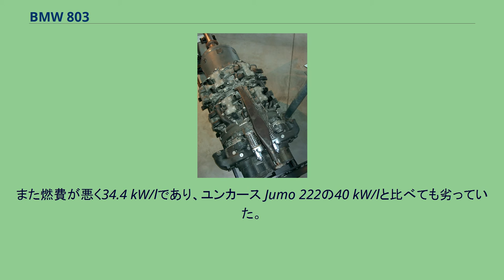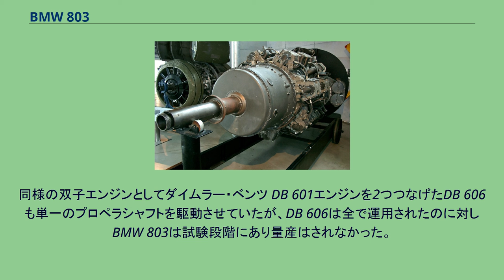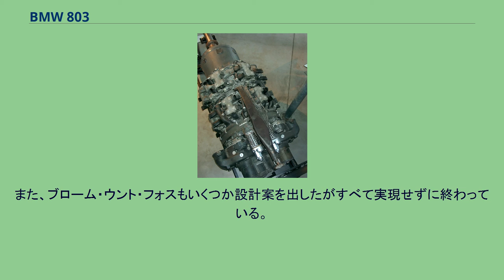BMW 803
BMW 803 エンジン BMW 803 はBMWの開発した高出力航空機エンジンである。
2基のBMW 801を背中合わせにして2重反転プロペラを駆動する。
結果として28気筒4列式の星型エンジンになった。
アメリカのプラット・アンド・ホイットニー R-4360とシリンダ配置が似ているが803は液冷である。
大出力エンジン設計する際に常にクランクシャフトの強度が問題となった。
この問題は同様のBMW 802等他の2,500馬力級エンジンにも当てはまる。
この問題を回避する為に技術者達は共通のクランクシャフトを廃する事を決め二組の独立した2重反転式プロペラを駆動した。
前のエンジンは直接前のプロペラを駆動して後部のエンジンは複数の小径の伝達軸でシリンダブロックを超えてエンジンの前方へ伝達して後部のプロペラを歯車を介して回転させた。
このエンジンは乾燥重量で2,950 kg、オイル・冷却水を含めると4,130 kgにもなり排気量は83.5Lという凄まじい重量級エンジンであり、このエンジンの出力は3,900 PS(2,868 kW)に達した。
このエンジンはドイツのエンジンなかでも最も高い出力を誇るエンジンだったが、パワーウェイトレシオ(出力重量比)は0.60 hp/lbと低く、ほかの大型エンジン例えばユンカース Jumo 222の1.04 hp/lbに比べるとかなり低い値となっていた。
また燃費が悪く34.4 kW/lであり、ユンカース Jumo 222の40 kW/lと比べても劣っていた。
また、後部のエンジンの場合、共通のクランクシャフトがないのでエンジンの補記類はそれぞれ単独で駆動されなければならなかった。
過給器自体が数百馬力消費したので後部のプロペラは前方よりも出力が下がった。
同様の双子エンジンとしてダイムラー・ベンツ DB 601エンジンを2つつなげたDB 606も単一のプロペラシャフトを駆動させていたが、DB 606は全で運用されたのに対しBMW 803は試験段階にあり量産はされなかった。
上から見たBMW 803 エンジン、前後に二つエンジンが並んでいるのがわかる エンジンはフォッケウルフ Fw 238、フォッケウルフ Ta-400の6発機型(アメリカ爆撃機と呼ばれた)や他の爆撃機に搭載する計画だった。
6発エンジンの巨大な爆撃機Ta-400はニューヨークを爆撃する「超長距離爆撃機」として設計された。
この計画は占領下にあるフランスからニューヨークへ飛行し、フランスに帰ってくることを想定したが実現しなかった。
フォッケウルフはこのエンジンを使用して単座の戦闘機を設計した。
また、ブローム・ウント・フォスもいくつか設計案を出したがすべて実現せずに終わっている。
BMW 803はひとつだけドイツの博物館に現存している。